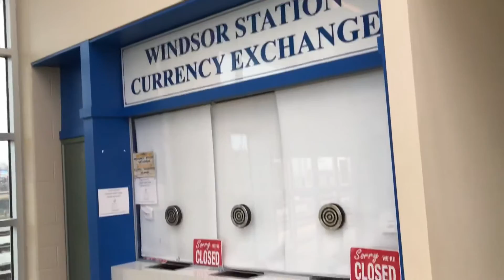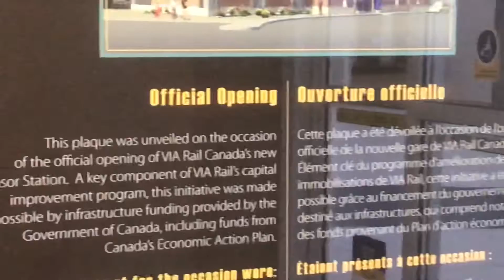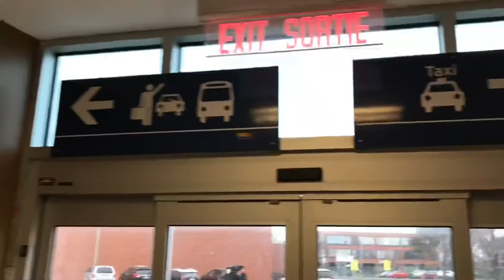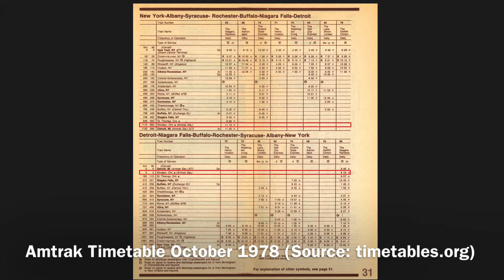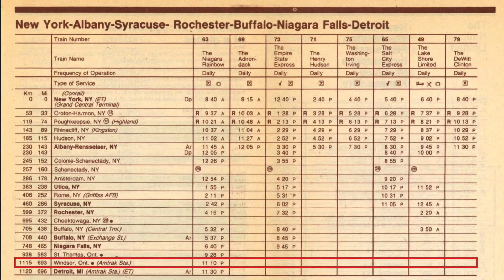[ Canada Station ] VIA Rail Canada Windsor Station and Amtrak Windsor Ontario Station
Visited VIA Rail Canada Windsor Ontario Station (March 30, 2019)

Note:
Amtrak served Windsor Ontario until Amtrak Niagara Rainbow was truncated to [NFL-NYG] in 1979.  The Amtrak Windsor station was located 2.5 miles (4 km) west of current VIA Rail Canada Windsor station.  The historic 1911 depot was destroyed by fire in 1996.